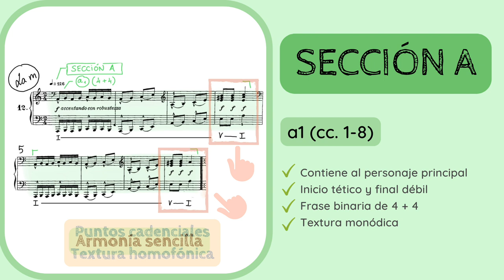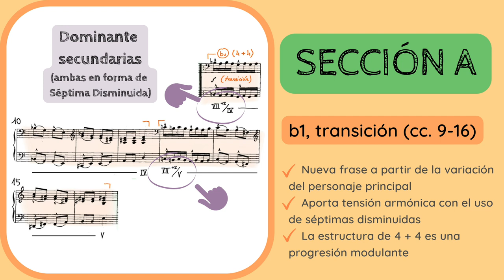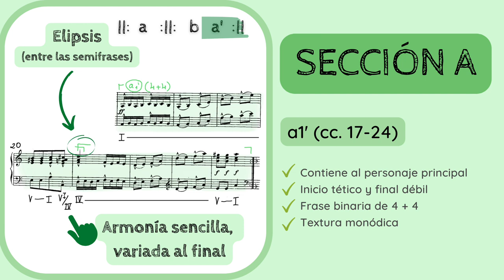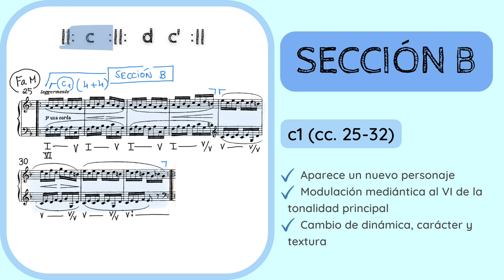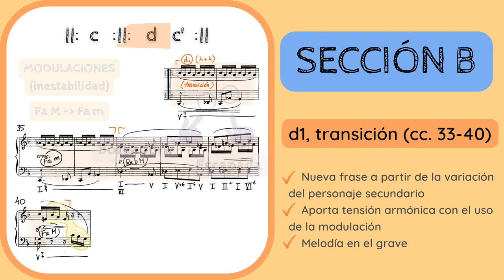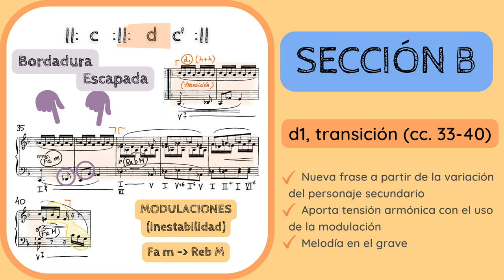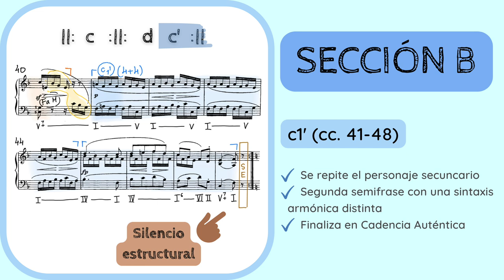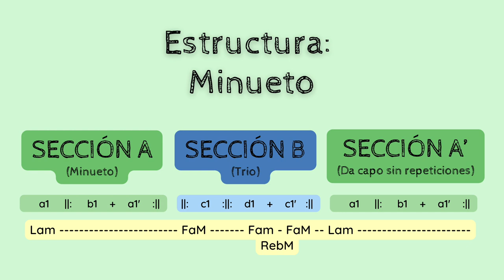🔍ANALISIS MUSICAL - Knecht Ruprecht No. 12, Op. 68 de Robert Schumann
✅😮ANALIZA y DESCUBRE los detalles de la 𝘗𝘪𝘦𝘻𝘢 𝘕𝘰. 12 𝘒𝘯𝘦𝘤𝘩𝘵 𝘙𝘶𝘱𝘳𝘦𝘤𝘩𝘵 (1848) de Robert Schumann (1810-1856).
1️⃣ 0:00 Introducción y contextualización
2️⃣ 0:55 Estilo compositivo y sistema de análisis
3️⃣ 2:10 Sección A
4️⃣ 7:10 Sección B
5️⃣ 14:30 Sección A'
6️⃣ 15:39 Esquema formal

No dejes de escuchar de Schumann:
🔊🔊 𝘞𝘢𝘭𝘥𝘴𝘻𝘦𝘯𝘦𝘯 𝘖𝘱. 82 (1849)

Si quieres apoyar mi proyecto y labor divulgativa